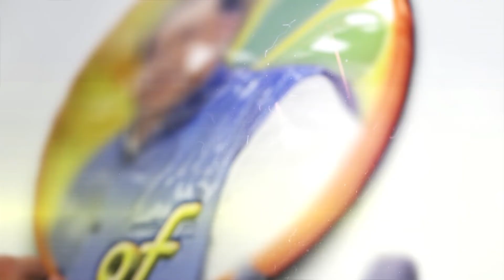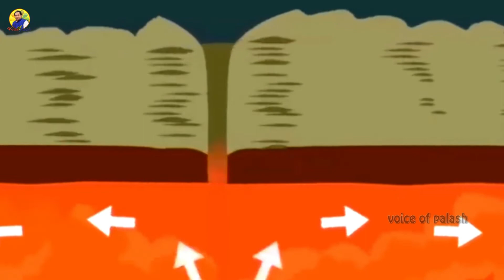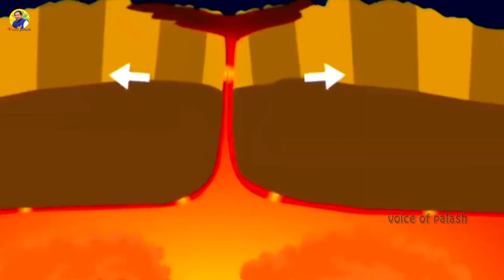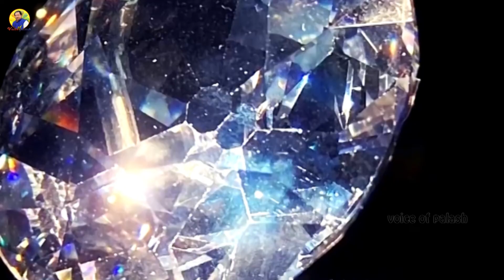হীরা কিভাবে তৈরি হয় | পৃথিবীর সবচেয়ে দামী পাথর হীরা | How Diamond are made | voice of palash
I used some video footage from YouTube. They deserve all the credit.